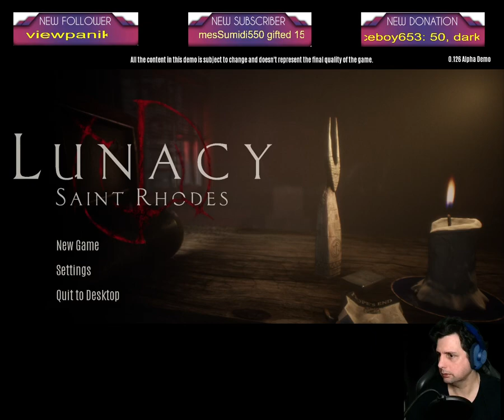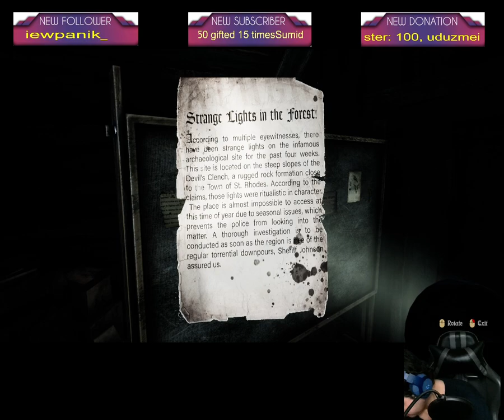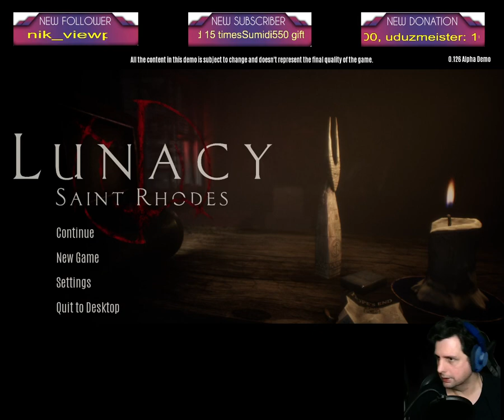Stream NEW Horror Game Lunacy Playtest